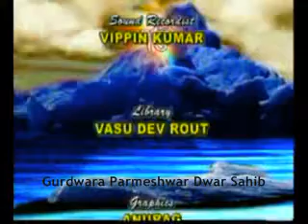Jinhu Bahar Talash Karda Oh Tere Andar Vasda Hai Sant Baba Ranjit Singh Ji (Dhadrian Wale) Part 10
Jinhu Bahar Talash Karda Oh Tere Andar Vasda Hai Sant Baba Ranjit Singh Ji (Dhadrian Wale) Sant Baba Ranjit Singh Ji (Dhadrian Wale)
Live Rec. @ Bhak Gurdaspur on June 9 2005
ਗੁਰੂ ਪ੍ਯਾਰੀ ਸਾਧ ਸੰਗਤ ਜੀ
ਅੰਮ੍ਰਿਤ ਛਕੋ, ਸਿੰਘ ਸਜੋ, ਗੁਰੂ ਵਾਲੇ ਬਣੋ "ਵਾਹਿਗੁਰੂ ਵਾਹਿਗੁਰੂ ਜਪੋ" "ਅੰਮ੍ਰਿਤ ਵੇਲਾ ਬਨਾਉ"